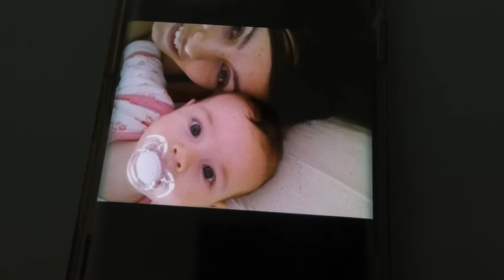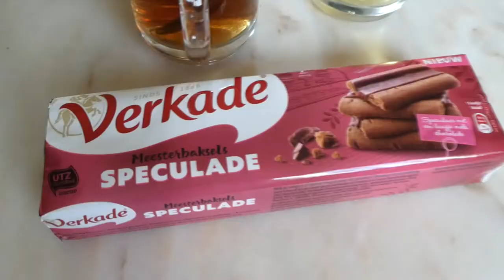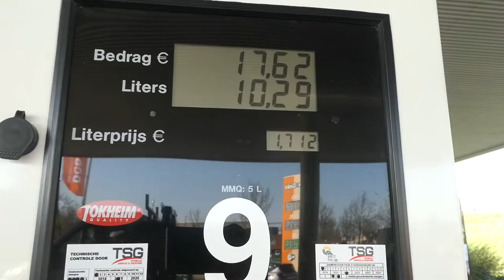VOLWAARDIG TANKER - VLOG 778 👠 MAMMA OP HAKKEN